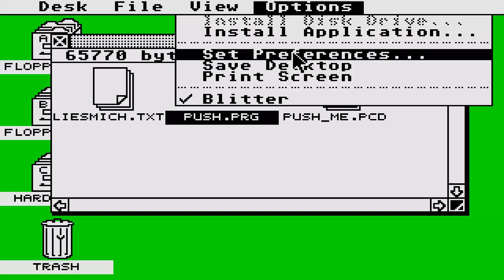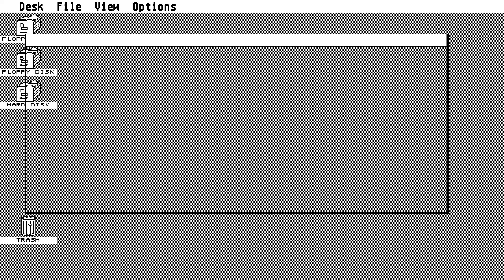ATARI ST Push Me Again the update MONO CHROME HIGH RES 640x400 By Armin Daubmann no publisher msa